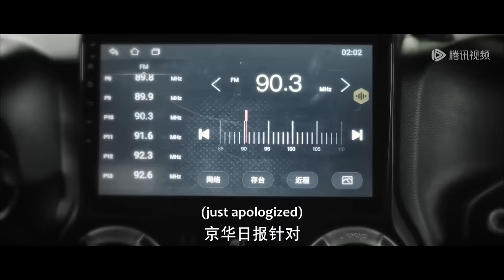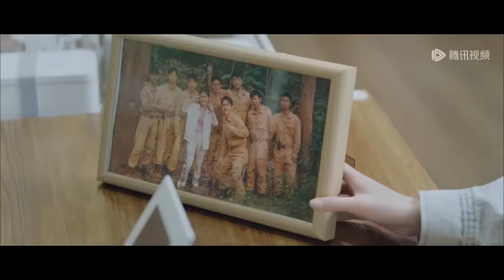全集💥硬汉队长与初恋宿命重逢，勇敢追爱相互救赎！💥ENG SUB【束手就擒吧！韩队长！ Captain Han】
🍎剧名【Drama Name】：束手就擒吧！韩队长！ Captain Han

       讲述了记者许楠楠和护林队长韩夕舟相互救赎的爱情故事。在两人携手打击盗猎份子的过程中，发现了十年前许楠楠失忆的真相。通过不懈的努力，许楠楠最终战胜了内心的恐惧，保护了森林，两人也得到了成长和爱情。